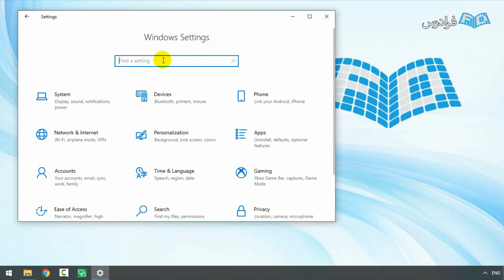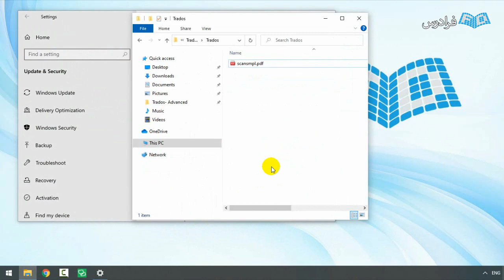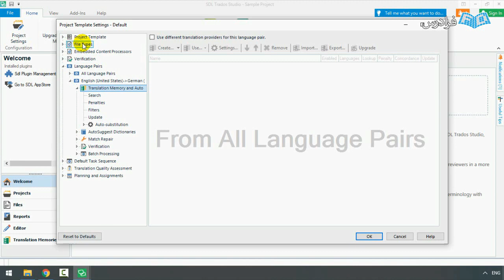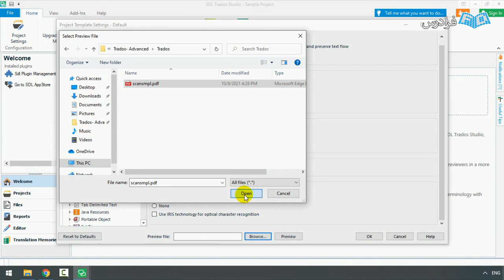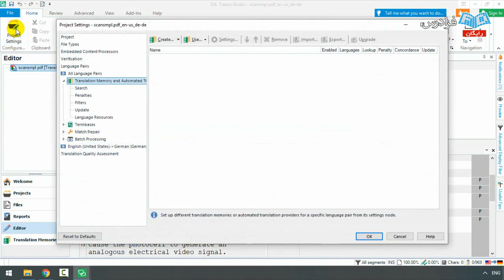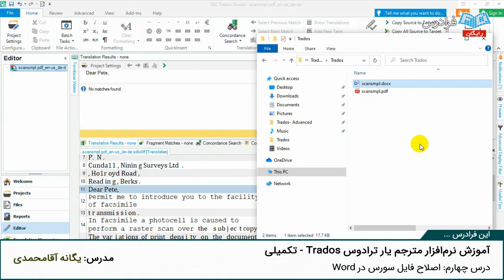آموزش تکمیلی نرم افزار مترجم یار ترادوس Trados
FaraDars: آموزش نرم افزار مترجم یار ترادوس Trados – تکمیلی - (برای مشاهده نسخه کامل آموزش به لینک زیر مراجعه کنید)

0:00:00 درس یکم: نمایش فرمت فایل
0:01:38 درس دوم: تبدیل فایل اسکن به متن
0:04:16 درس سوم: اصلاح فایل سورس در Trados
0:05:24 درس چهارم: اصلاح فایل سورس در Word

امروزه استفاده از نرم‌افزارهای مترجم‌‌یار، کمک قابل توجهی به مترجمین و پژوهشگران نموده است. این نرم‌افزارها با در اختیار قرار دادن امکاناتی از قبیل: حافظه ترجمه و فرهنگ لغت شخصی‌سازی شده، به تسهیل امر ترجمه می‌پردازند. در این میان، نرم‌افزار ترادوس (Trados) توانسته است توجه جوامع مختلف علمی و پژوهشی را به خود جلب کند.

ابزار ترادوس با داشتن رابط کاربری بهینه، سیستم پیشنهادگر واژه و حافظه ترجمه قدرتمند، به عنوان یکی از محبوب‌ترین نرم‌افزارهای مترجم‌یار در میان مترجمین شناخته شده است. یکی دیگر از ویژگی‌های قابل توجه ترادوس، در دسترس بودن اپلیکیشن‌ها، افزونه‌ها و پلاگین‌های رایگان و به‌روز آن است. این افزونه‌ها قابلیت رفع بسیاری از مشکلات از قبیل: دریافت خروجی سالم، چینش صحیح اعداد فارسی و خودکارسازی ترجمه را نیز دارند.

در این فرادرس ابتدا به بررسی ترجمه فرمت‌های مختلف می‌پردازیم. در ادامه به صورت جزئی‌تر، ترجمه اجزای یک متن را بررسی می‌کنیم و در انتها، ضمن معرفی اپلیکیشن‌های پرکاربرد نرم‌افزار ترادوس، به تحلیل برخی از آن‌ها در این ابزار قدرتمند ترجمه می‌پردازیم. پیش‌نیاز استفاده از این آموزش، آشنایی مقدماتی با نحوه ترجمه در نرم‌افزار مترجم‌یار ترادوس است.

آموزش نرم افزار مترجم یار ترادوس Trados – تکمیلی - (برای مشاهده نسخه کامل آموزش به لینک زیر مراجعه کنید)